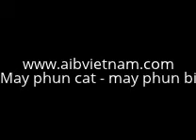May phun cat - Máy phun cát - AIB Vietnam - Mr. Anh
AIB Vietnam - Chuyên cung cấp máy phun cát, máy phun bi, phòng phun cát, phòng phun bi.

AIB Vietnam là nhà phân phối chính thức các loại máy phun cát, máy phun bi mang thương hiệu BURN của AIB Engineering (Thái Lan) tại Việt Nam.

Chuyên:
1. Thiết kế, sản xuất, cung cấp các loại máy phun cát, máy phun bi, phòng phun cát, phòng phun bi.
2. Cung cấp các vật tư trang thiết bị thay thế: súng phun, đầu phun, dây phun, cánh quạt, ...
3. Cung cấp các loại cát kỹ thuật dùng cho máy phun cát, máy phun bi (Aluminum Oxide, Silicon Carbide, Steel Grit, Steel Shot, Glass Beads, Plastic Media,...)
4. Dịch vụ phun cát, phun bi

Yahoo: aib_vietnam
Skype: aib_vietnam

AIB Vietnam Co., Ltd
Địa chỉ: 104/2 Trương Đăng Quế, F.1, Q. Gò Vấp, Tp. Hồ Chí Minh, Việt Nam